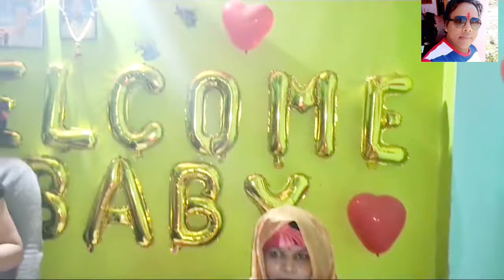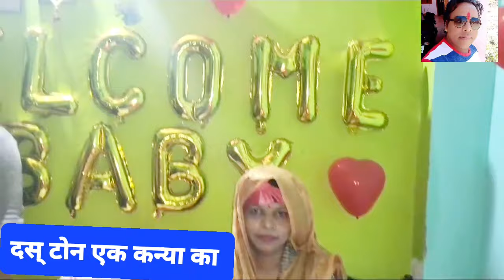Daston//एक कन्या आई घर में// Mere Ghar Aai Ek Nanhi Pari//एक उत्सव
Namaste Sir Ji//Sambandh Tera Mera part 5//पति पत्नी का रिश्ता कुछ अलग है सबंध पार्ट 2//Pati Patni ka Sambandh//अजीब रिश्ता है 7 जन्मों का
सबंध तेरा मेरा//Kamyab//बीबी की सोच पति की सोच से अलग क्यों होती हैं Sambandh//Talak Ki Nobat//बीबी को दूंगा आज तलाक आखिरी फेसला
Sambandh Tera Mera//सम्बंध//पति पत्नी का रिश्ता खत्मSambandh//Pati Patni Oor jhagda//पति पत्नी में झगड़ा//ये क्या हुआ
lovemarriage Hi gusy namaste Me Guna City Se Hu Jo Madhy Perdesh Me Ek Chota sa jila hai ME 6 mahine se you tube pe deily vlog bana raha hu par Mujhe abhi tak saflta nahi mili hai app saport kijiy thenku my youtube femli
हैलो मेरी यू ट्यूब फेम ली में आपकी फेम ली का एक छोटा सा आपका भाई आपका दोस्त आपका सखा आपकी फेम ली का एक सदस्य हूं में 6 महीने से लगातार वीडियो अपलोड कर रहा हूं आप को मेरी वीडियो क्यों पसंद नहीं आ रही मुझे नहीं पता पर में कोशिश जारी रखूँगा आपको अच्छी वीडियो देने की कोशिश करूंगा बहुत बहुत धन्यवाद आपका साथ एसे ही बना रहे .
.9
vidyasurendravlogs
Village style vlog
Dehti vlog
long short dono farmet
short vedeo
Femlivlog
Dailyvlog
Lovemerijcopalvlog

real life vedeo
nadini Ashish vlog
vidyasurendra vlog
vidyasurendra vlogs
Vijay riya vlog
Nandini Ashish ki vedeo
jamshedpur vlog
Jharkhand vlogs
real love story
love
love marriage copal vlogs
our love story part
love story
copaleggoal
real love story
love merrege story
love marriage copal vlog
love marriage copal
love marriage
Mahuva vlog
mahuaa vlog
mahuaa ka fayda
hindi vlog vedeo
copale life
couple life india
india couple life
couple life
couple vlogs
couple vlog
masti and misti
couple short
love marriage short
love marriage copal
love marriage vlogs vlog
guna vlogs
mp guna vlogs
guna ke vlog
guna
madhya pradesh
tekrisarkar vlog
bajrang fort vlog
turist vlog

thenku for watching. 🙏🙏🇸🇾